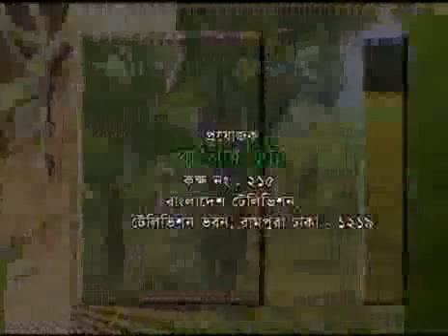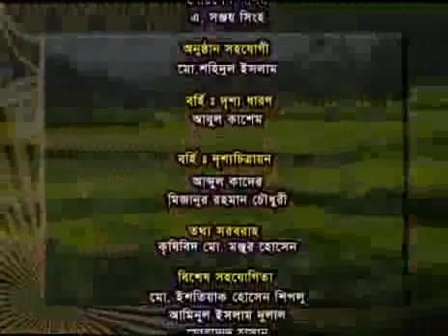Banglar Krishi 70 (Hawre krishi, bosavat, balai nasok, Naapir)